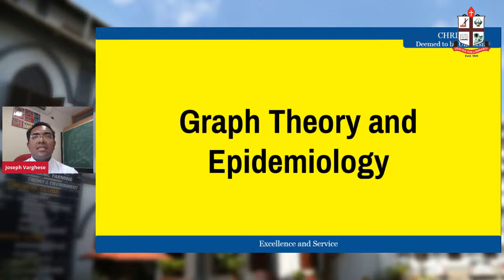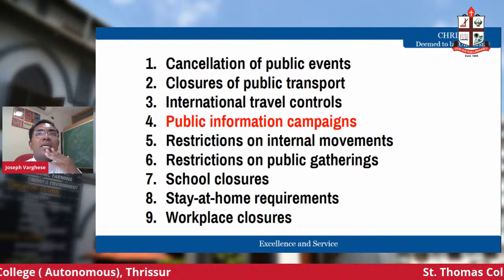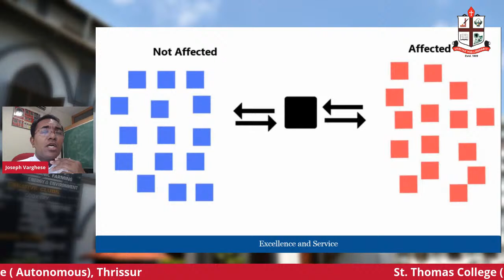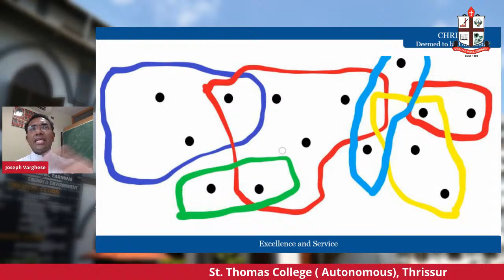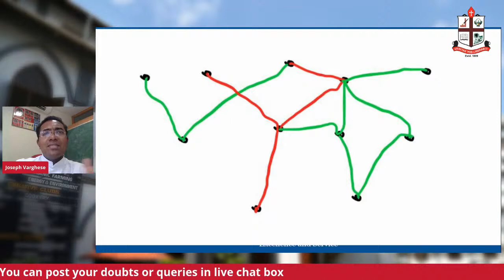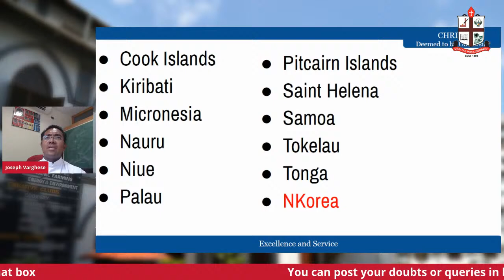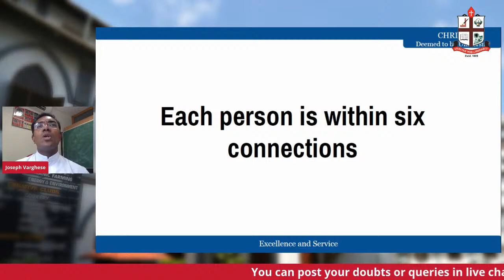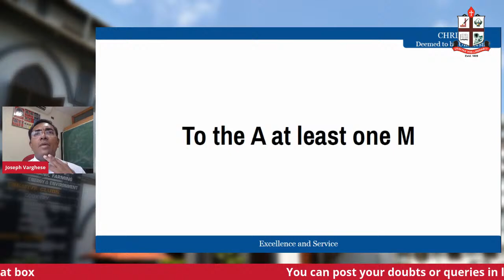NATIONAL WEBINAR ON EMERGING TRENDS IN APPLIED MATHEMATICS- 16.12.2020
PG & Research
Department of Mathematics with
IQAC, St. Thomas College (Autonomous), Thrissur
St. Thomas College (Autonomous),
Thrissur